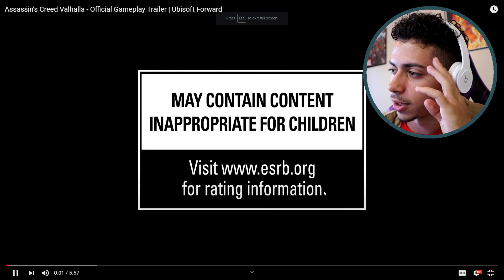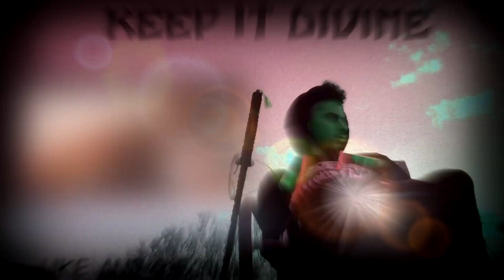VIKINGS CREED! | Assassin’s Creed Valhalla - Official Gameplay Trailer | Ubisoft Forward REACTION!!!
Well. Not the assassins creed I remember. But Ey. WE SOME REAL VIKINGS OUT HERE BABY!

Assassins creed Valhalla gameplay

Assassins creed Valhalla gameplay trailer

Assassins creed Valhalla gameplay reaction

Assassins creed Valhalla gameplay trailer reaction

Assassins creed Valhalla official gameplay trailer

Assassins creed Valhalla official gameplay trailer reaction

Acv gameplay trailer

Acv gameplay

Acv gameplay reaction

Acv gameplay trailer reaction

Acv official gameplay trailer

Acv official gameplay trailer reaction

Assassins creed Valhalla reaction

Assassins creed Valhalla trailer

Assassins creed Valhalla trailer reaction

Assassins creed Valhalla official trailer

Assassins creed Valhalla official trailer reaction

Divine lee

Divine lee reactions